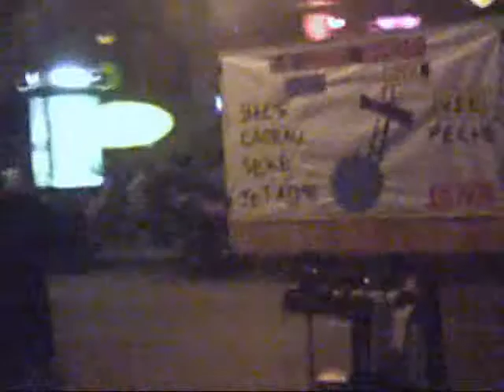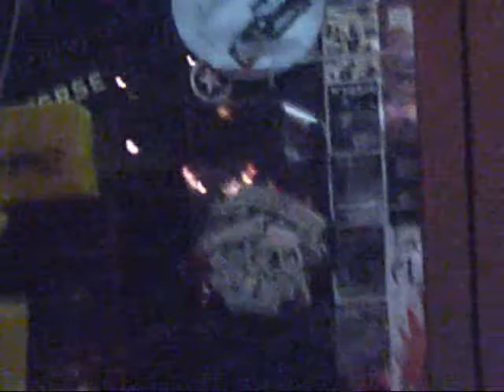Saturday night, walking down st denis street in Montreal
The boyfriend and I went for a walk in downtown montreal, mainly on st-denis street. We saw some people playing music and we stopped for ice cream at this cool sciencey place called dr. frost.